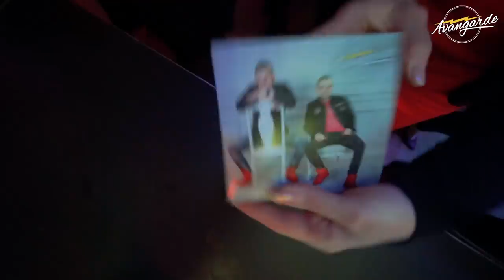Avangarde - Koncert PROMO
► Zapraszamy do współpracy KONCERTY, MANAGEMENT: Damian Sawczak 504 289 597